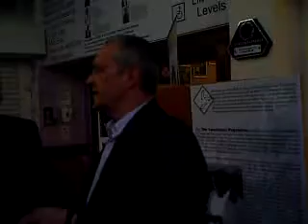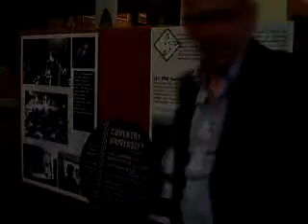Horace Panter Unveils Eighth Two Tone@30 Plaque At The Lanch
Specials bassist Horace Panter unveils the eighth two tone at 30 plaque at Coventry University.